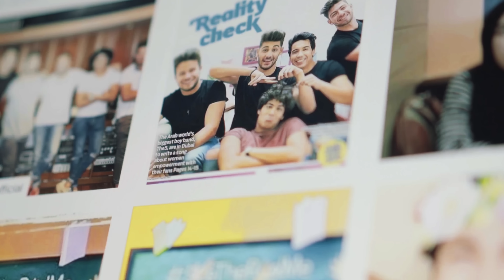CLEAN & CLEAR®: The5 Writing Camp Series, Thalia's Lovely Lyrics (Episode 7)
مرحبا يا بنات، أعضاء فرقة The5 والبنات ما زالوا يؤلفون الكلمات الرائعة لأغنية "على طبيعتك كون". شاهدن هذه الحلقة لتكتشفن الكلمات الملهمة والمؤثرة التي كتبتها تاليا!

“Hey girls! Check out The5 and the Clean & Clear® girls as they brainstorm the lyrics to the new single- SeeTheRealMe. Thalia will surely amaze you”